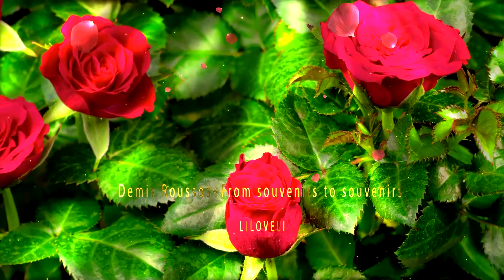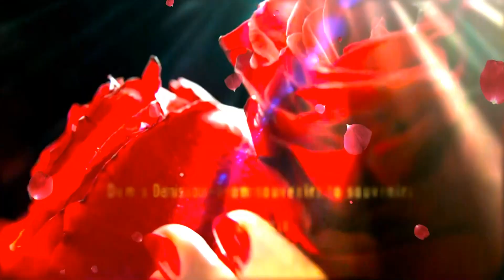Demis Roussos - Souvenirs